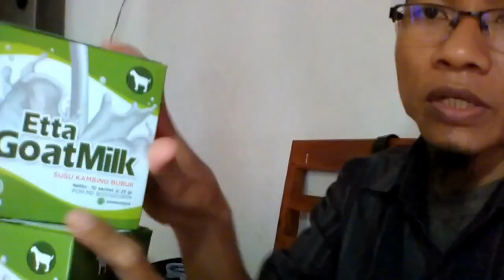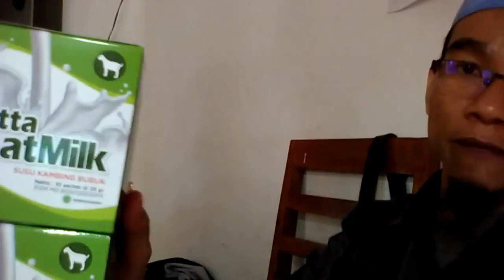Dropshiper susu kambing lotion WA 081282707458